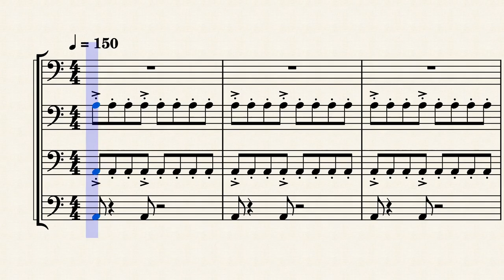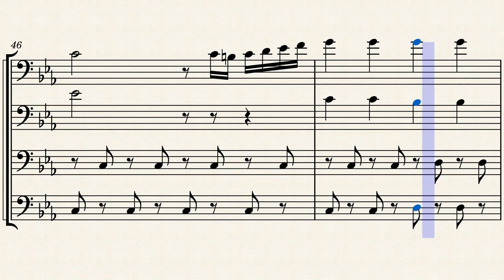Beethoven virus Trombone quartet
Beethoven Virus is a song by BanYa originating from Ludwig van Beethoven's Piano Sonata No. 8 in C minor, Opus 13 ("Pathétique"), 3rd Movement, Rondo: Allegro. The song was released in the game Pump It Up: The Perfect Collection.